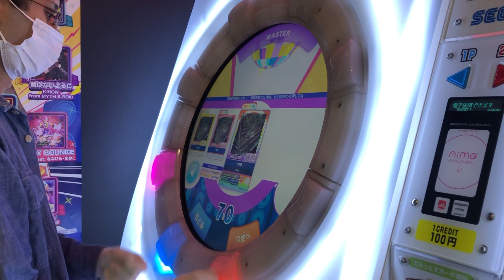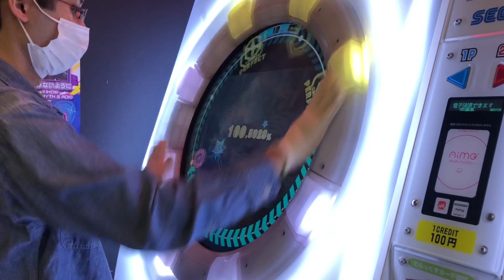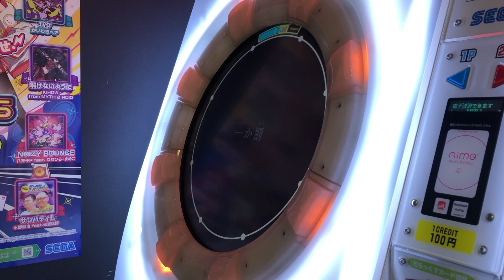【maimaiでらっくす】一か罰 MASTER AP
サビが癖強い